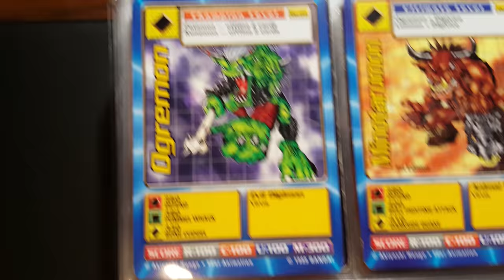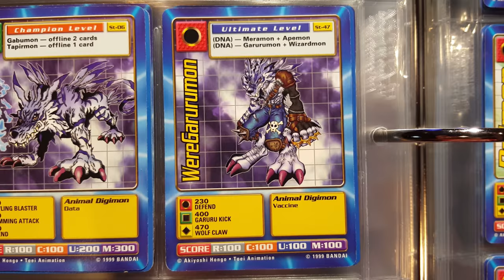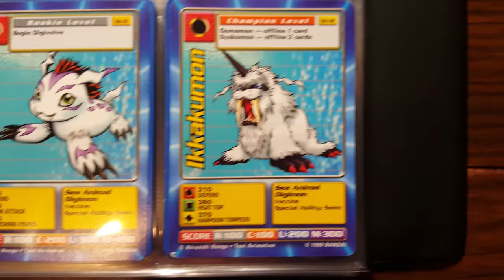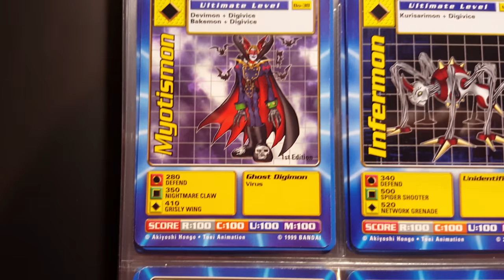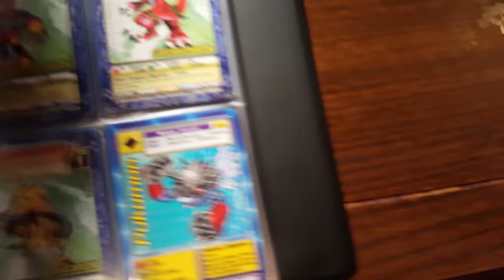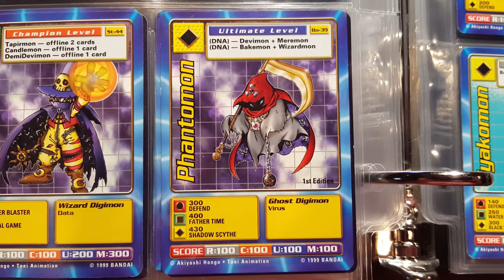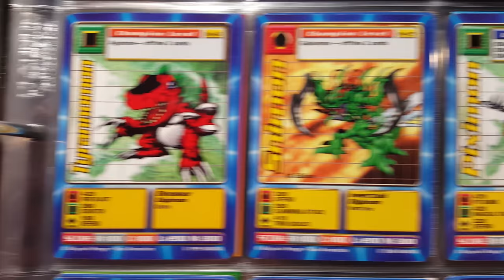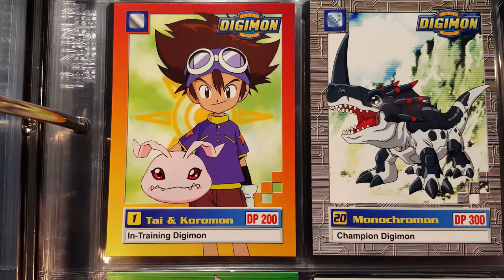Digimon Card Mega Collection | Epic Nostalgia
Updated Digimon Card Collection - Over 150 Cards. Includes movie promos, booster pack cards, starter deck cards.

About Me:
This channel is about anything and everything I find cool, fun, interesting, or educational. Parallax is the effect of seeing the same thing differently from a different perspective. Hopefully you find something in this channel that looks good from yours.

Card List:
1. Piedmon
2. Puppetmon
3. Wargreymon
4. MetalEtamon
5. Machinedramon
6. Metalgarurumon
7. Hercules Kabuterimon
8. MetalSeadramon
9. SaberLeomon
10. Ogremon
11. Minotarumon
12. Skullgreymon
13. Frigimon
14. Etamon
15. Kuwagamon
16. Unimon
17. Monzaemon
18. Warumonzaemon
19. Phoenixmon
20. Skullmammothmon
21. MarineAngemon
22. Meramon
23. SkullMeramon
24. Boltmon
25. DemiDevimon
26. Bakemon
27. Myotismon (Movie Promo)
28. Tentomon
29. Kabuterimon
30. Megakabuterimon
31. Gabumon
32. Garurumon
33. WereGarurumon
34. Agumon
35. Greymon
36. Metalgreymon
37. Biyomon
38. Birdramon
39. Garudamon
40. Palmon
41. Togemon
42. Patamon
43. Angemon
44. Gobamon
45. Ikkakumon
46. Monochromon
47. DarkTyrannomon
48. Megadramon
49. Lopmon
50. Endigomon
51. Magnamon
52. Terriermon
53. Gargomon
54. Rapidmon
55. Mushroomon
56. Veedramon
57. AeroVeedramon
58. Gesomon
59. Dragomon
60. MarineDevimon
61. Antylamon
62. Kerpymon (Dark)
63. Kerpymon (Light)
64. Crabmon
65. Ebidramon
66. Zudomon
67. Myotismon
68. Infermon
69. Diaboromon
70. Angewomon
71. Magnadramon (Movie Promo)
72. Magnadramon
73. Apemon
74. Gorillamon
75. Cyclonemon
76. Whamon
77. Seadramon
78. MegaSeadramon
79. Andromon
80. Centarumon
81. Kimeramon
82. Floramon
83. RedVegiemon
84. Garbagemon
85. Kiwimon
86. Woodmon
87. Cherrymon
88. Gatomon
89. Blossomon
90. Gryphomon
91. SnowAgumon
92. Hyogamon
93. Mihiramon
94. Shadramon
95. Flamedramon
96. Growlmon
97. Thundermon
98. Digmon
99. Pukumon
100. Asuramon
101. Mamemon
102. MetalMamemon
103. Dolphmon
104. Octomon
105. Coelamon
106. Candlemon
107. Wizardmon
108. Phantomon
109. Otamamon
110. Gekomon
111. Okuwamon
112. Starmon
113. Tortomon
114. Triceramon
115. Syakomon
116. Shellmon
117. ShogunGekomon
118. Numemon
119. Gizamon
120. Raremon
121. Sukamon
122. Gotsumon
123. Rockmon
124. Elecmon
125. Drimogemon
126. Mojyamon
127. Kunemon
128. Dokugumon
129. Musyamon
130. Tyrannomon
131. Snimon
132. Piximon
133. Vilemon
134. Pumpkinmon
135. Mammothmon
136. Gazimon
137. Kokatorimon
138. Datamon
139. Tapirmon
140. Roachmon
141. Scorpiomon
142. Togemon